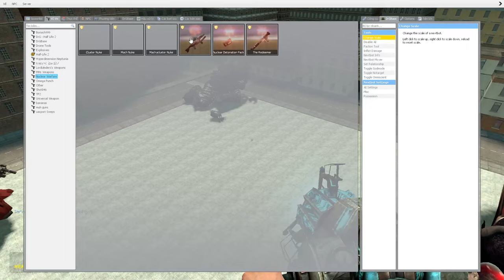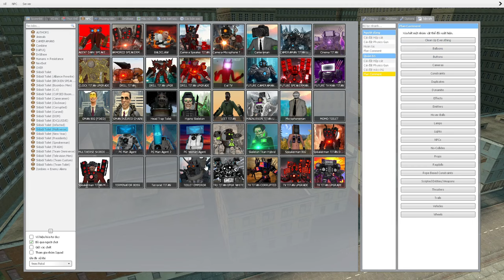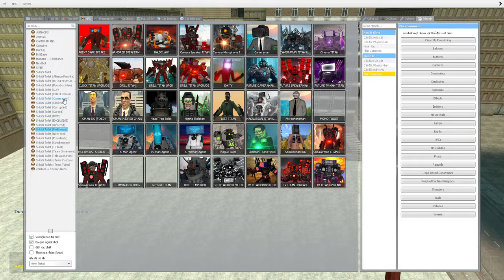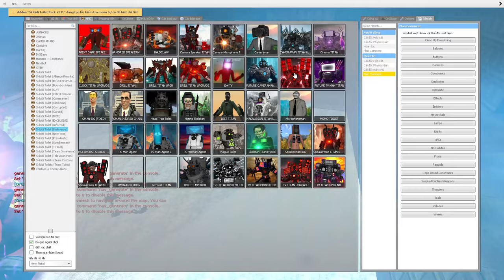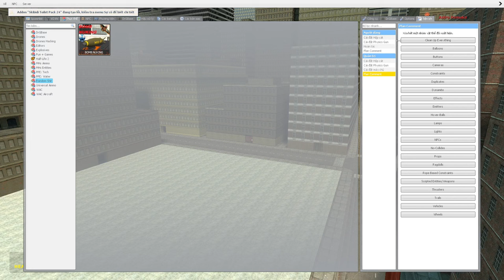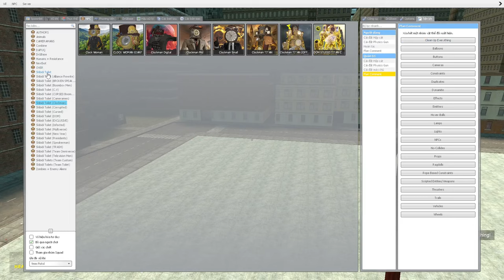skibidi toilet multiverse 333